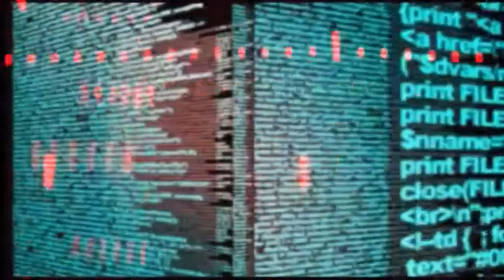vidiot apaçhi remix